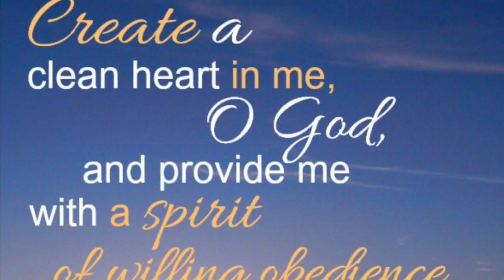Florida Kayak Bass Fishing Adventure ~ Part #4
My winter getaway to Lutz, Florida at a secluded cottage on Lake Saddleback, where my “2020 Fishing Quest” has already begun. Instead of making a New Year’s resolution this year... I chose to set a two-fold goal of; First, To Catching 150 Fish by Year’s End, and Second, To Catch 8 Different Species of Fish by Year’s End.

On this last full day of doing some Florida Bass Fishing from a Kayak... I discover a real challenge of trying to catch bass in the midst of some powerful winds. I would go onto catch 4 Largemouth Bass while missing 5 others. Enjoy!  🏝🎣